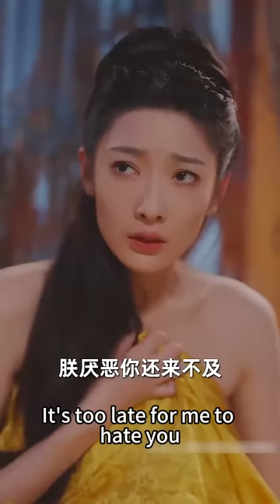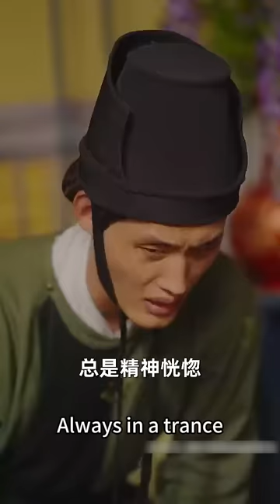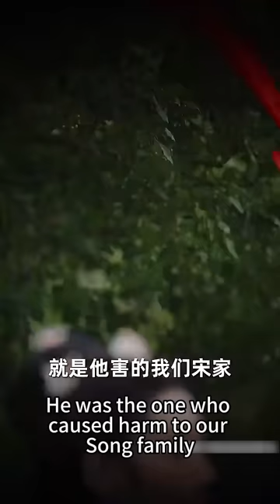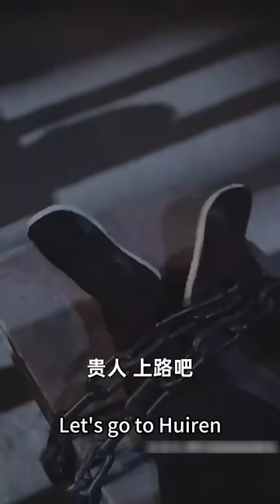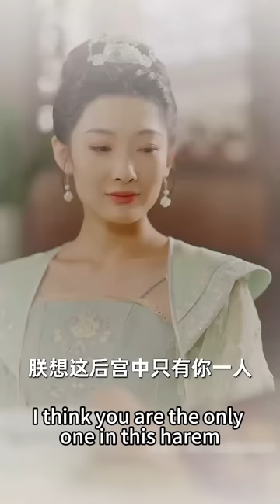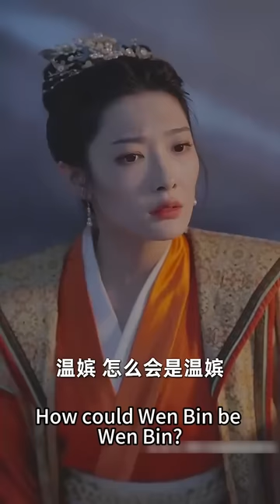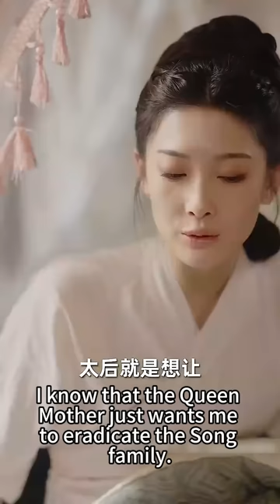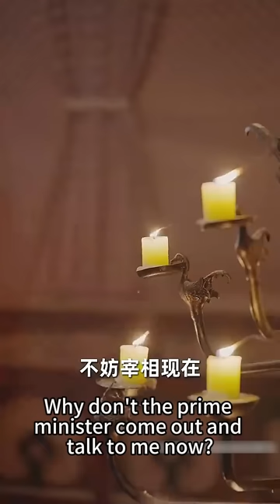【完整版结局】入宮後皇上從未碰過她那晚寵幸只因她是將門之女，她徹底心碎自請離宮；登基後他假意逢迎小心謀劃終於鏟除太後勢力，冊封她為萬人之上的皇後，為她遣散三仟後宮獨寵一人#古装言情